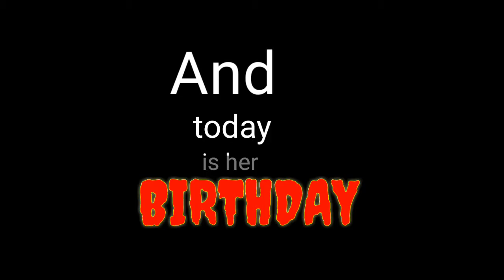ROBBER 2 LESLIE LIVES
Terror isnt taking a vacation.